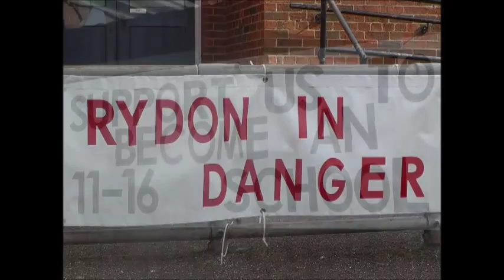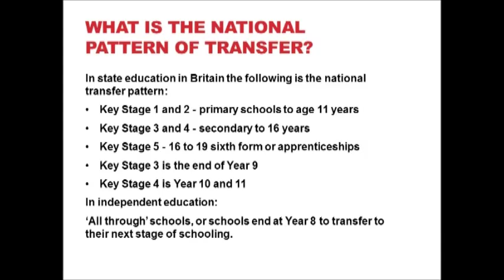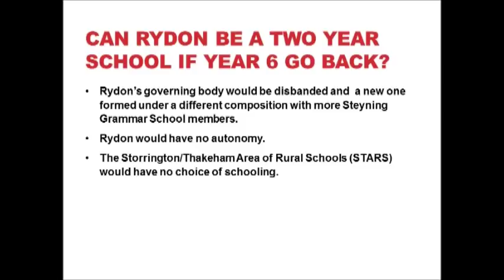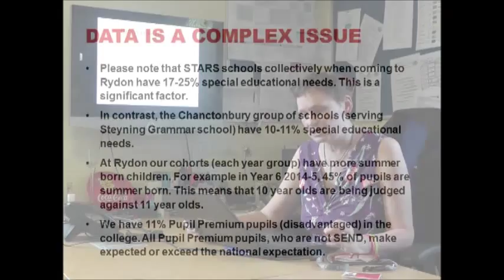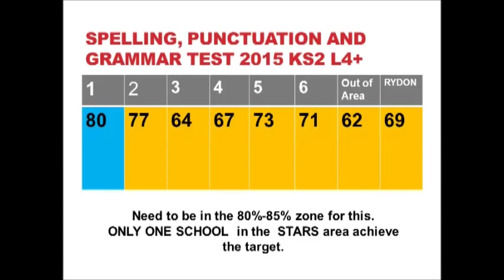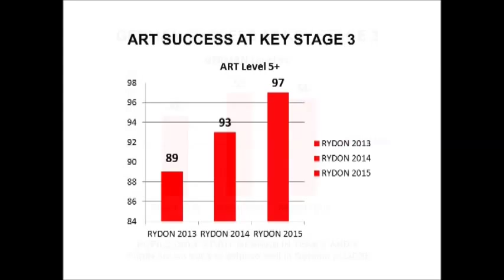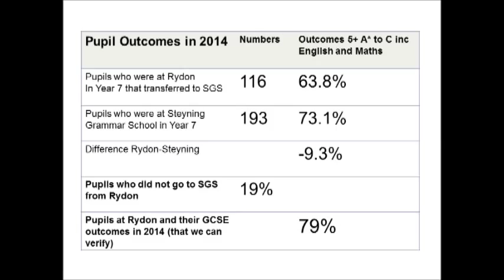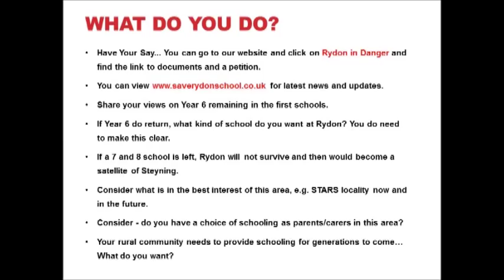Save Rydon Community College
We need your help to ensure that local children in Storrington continue to benefit from the unique educational offering and experiences that Rydon currently provides.

to support us